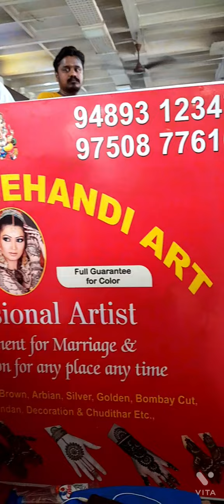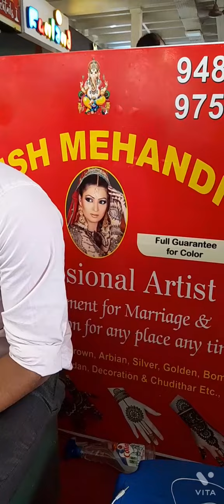Wife ku Mehandi design potachu hand ✋ la fsmmall trichy oru Chinna design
This  which is located at near trichy central bus stand Fsm mall opp to  Ramyas Hotel .. Mehandi Artist Aashish Mehandi Art ..those who need Mehandi or Tattoo you can go directly and approach him price starting from ₹100 to ₹700

Aashish Mehandi Art